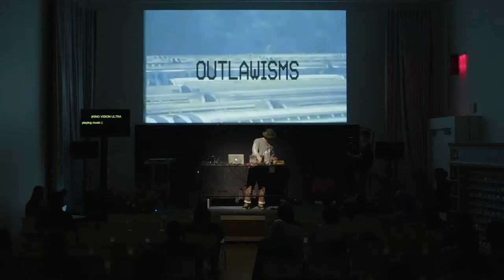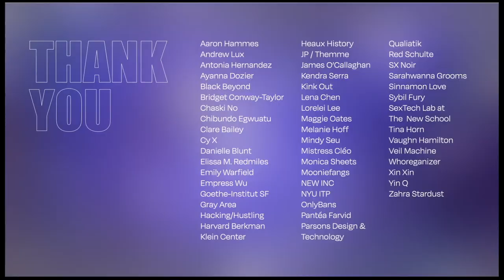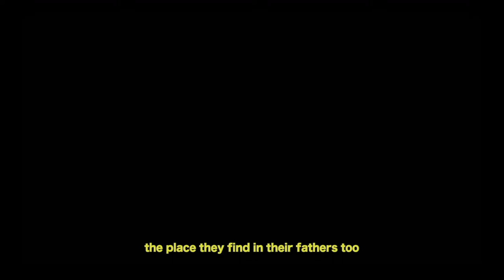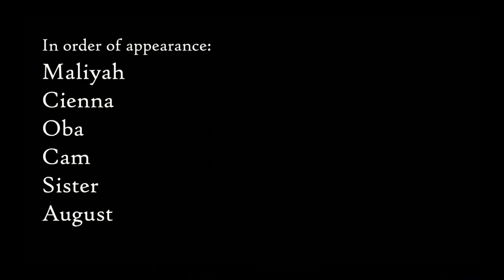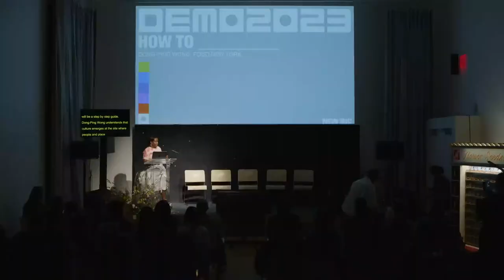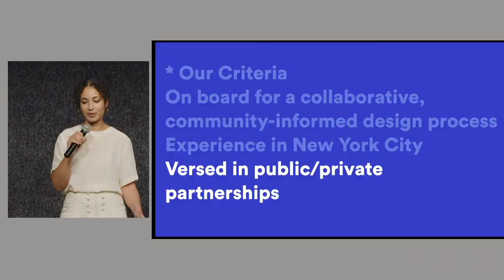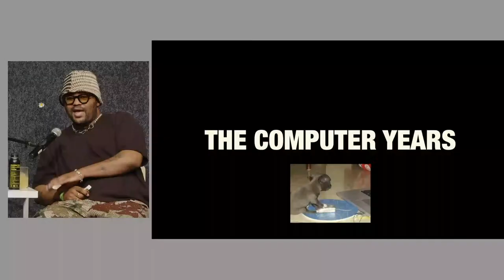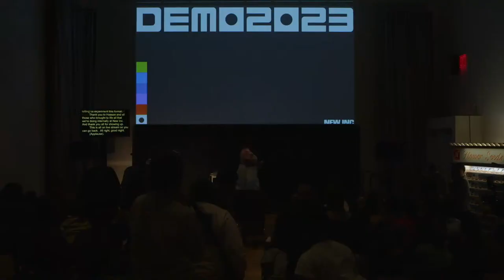NEW INC Presents: DEMO2023 Day#3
New Museum Theater
Full schedule, bios, and details available at DEMO2023.ORG.

00:00 Stream Begins
34:20 Morning Plenary: King Vision Ultra
01:02:31 Future Memory Track Presentations: Martina Abrahams Ilunga, Mipsterz, Shrimp Zine, Decoding Stigma, and Morehshin Allahyari with Mentor in Residence Kameelah Janan Rasheed.
02:09:23 Short Films curated by Daniella Brito
04:40:20 How To: Dong-Ping Wong, Food New York
04:52:05 Collective Abundance Track Presentations: Cara Michell, Lafayette Cruise, Micropolitan Studio, Ana Bessie Ratner, and Amina Hassen with Mentor in Residence Isabel Flower, Deem Journal
06:25:15 Keynote Lecture with Hassan Rahim, 12:01 AM

Feel the pulse of the next generation of creative projects and enterprises at a new festival created by NEW INC, the New Museum’s incubator for art, design, and technology.
Open to the public, DEMO2023 will take place over three days at the New Museum and feature talks, showcases, and performances, with additional hosted events and programs at partner locations across lower Manhattan.

About NEW INC
Expanding on the New Museum’s commitment to new art and new ideas, NEW INC is the Museum’s cultural incubator supporting creative practitioners and small businesses working across art, design, technology. Now in its ninth year, NEW INC’s membership model continues to support a diverse range of creative practitioners by providing a values-driven program and safe space for gathering and developing new creative projects and businesses. NEW INC was cofounded in 2014 by the New Museum’s Toby Devan Lewis Director Lisa Phillips and former Deputy Director Karen Wong as the first museum-led cultural incubator.

About New Museum
The New Museum is the only museum in New York City exclusively devoted to contemporary art. Founded in 1977, the New Museum is a center for exhibitions, information, and documentation about living artists from around the world. From its beginnings as a one-room office on Hudson Street to the inauguration of its first freestanding building on the Bowery designed by SANAA in 2007, the New Museum continues to be a place of experimentation and a hub of new art and new ideas.